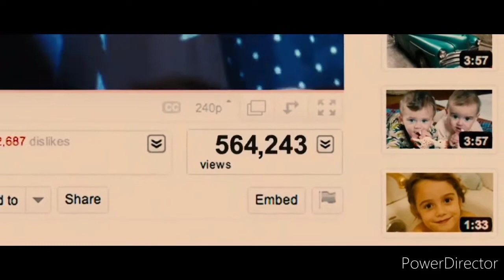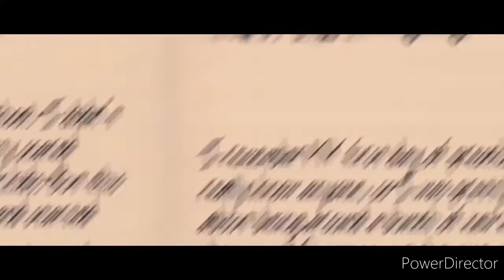Diary Of A Wimpy Kid Rodrick Rules (2011) End Credits Reversed